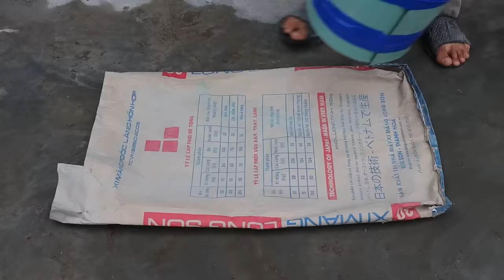Make a fish tank from brick and cement